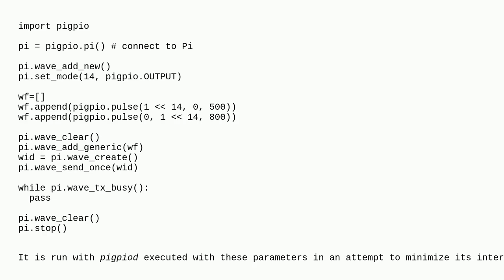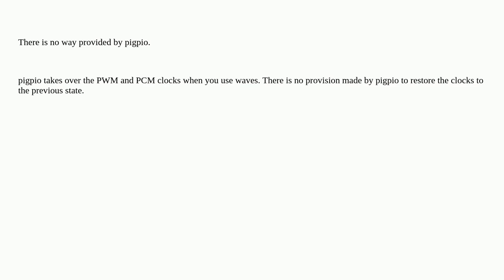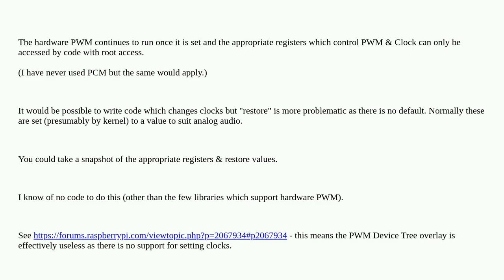How can I restore the hardware state after pigpio wave output?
A special thanks goes out to the community

  pigpio